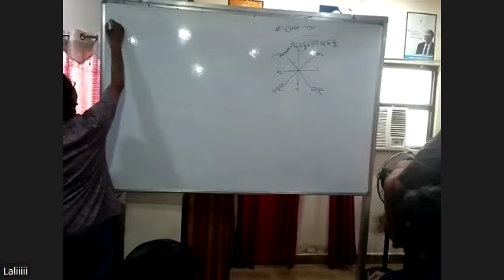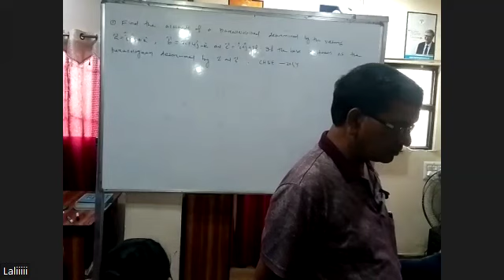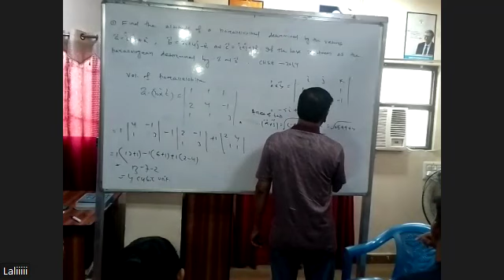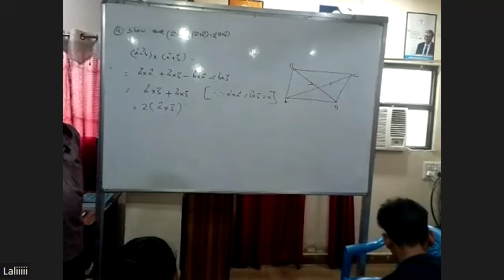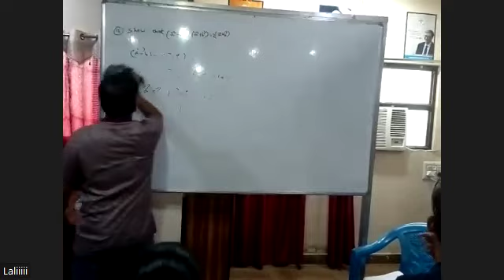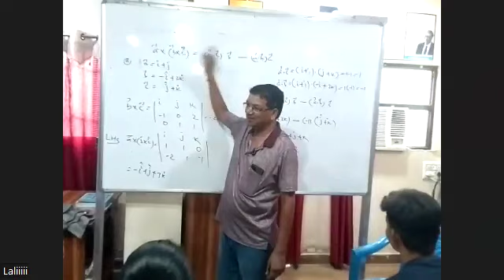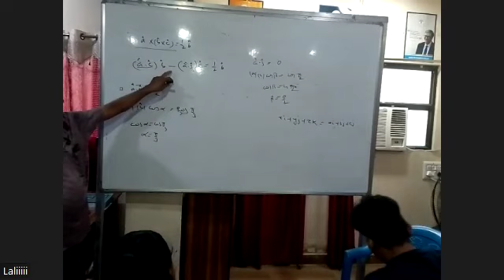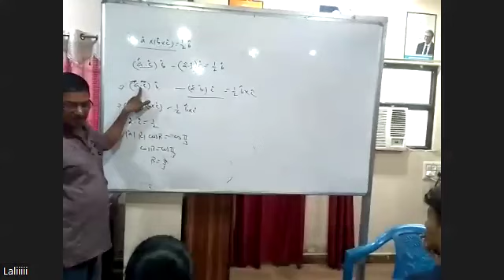MATH VECTOR AJAY SIR 20TH MAY